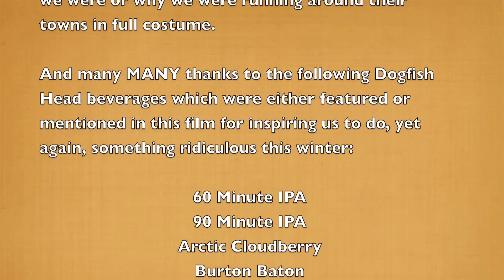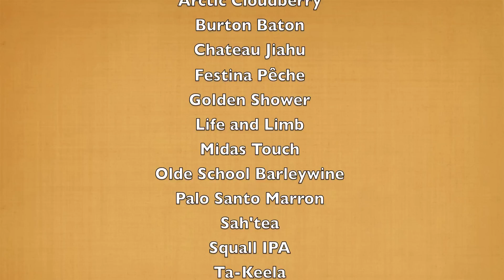Burton Baton and the Legend of the Ancient Ales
1st place winner in the 2010 Dogfish Head  Off-Centered Film Festival (w/extended credits made especially for YouTube). Watch it in HD!

The second installment in the box-office blockbuster series of Burton Baton action adventures, "The Legend of the Ancient Ales" is a gripping journey of Post World War II intrigue and an alcohol-infused joyride through the well-aged pages of history. It's also the second movie we ever made. The first movie we ever made, Burton Baton's debut film "World Wide Clout," placed 3rd in the 2009 Film Fest!

Note: When we weren't drinking DFH we were drinking Fool Circle (foolcircle.net). And if you dig the song during the credits, check out Erik Mitchell's music